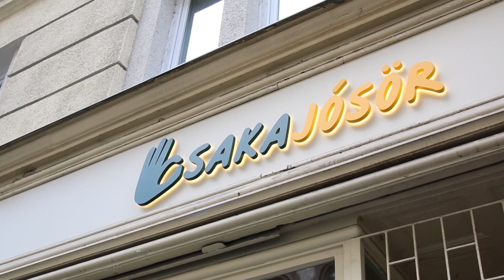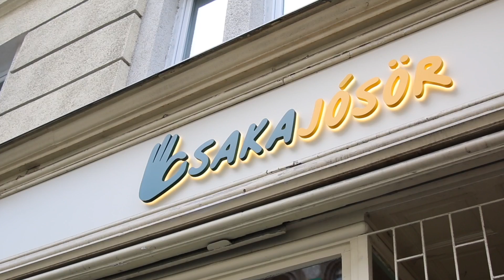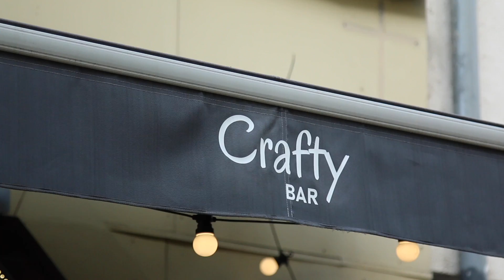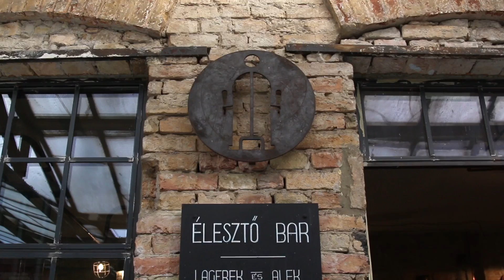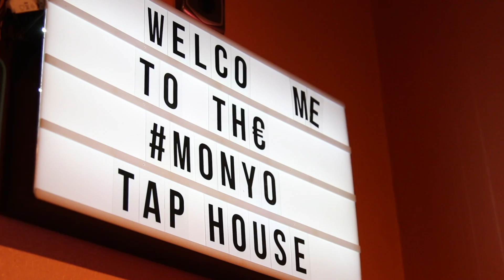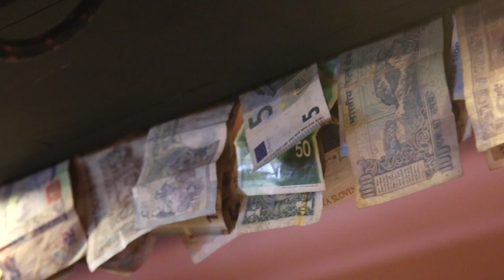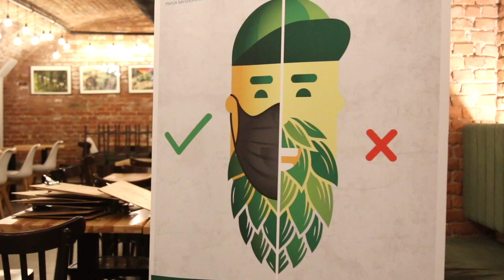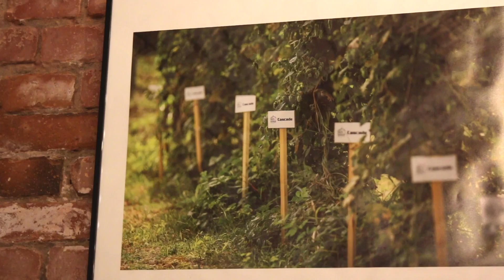Megérkezett PERSEUS, a terasznyitás hőse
Nyitnak a teraszok, jön a jó idő, mi pedig készítettünk egy új Session New England IPA-t. Ennek apropóján, felkerestük 5 közelálló partnerünket, hogy mondják el tapasztalataikat a nyitásról, és persze kóstoljuk meg közösen az új sörünket.
Jó szórakozást!

00:00 Bevezető
00:30 Csakajósör
06:00 Crafty bar
11:04 Élesztőház
15:18 MONYO Tap House
20:13 KEG Sörművház

Szerkesztő-riporter: Prischetzky Botond
Operatőr, vágó: Keszi Róbert

tagek
monyo monyobrewing sör kraftsör kisüzemisör kézművessör Session New England IPA craftbeer

MONYO Brewing Co.
2021.